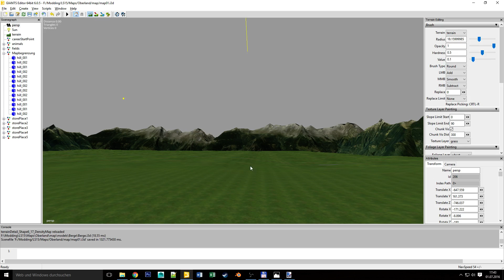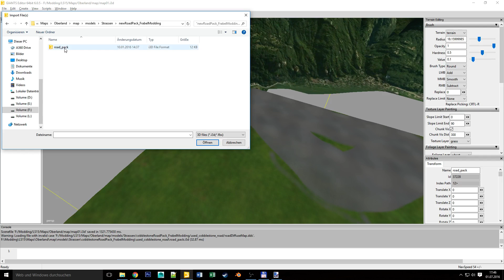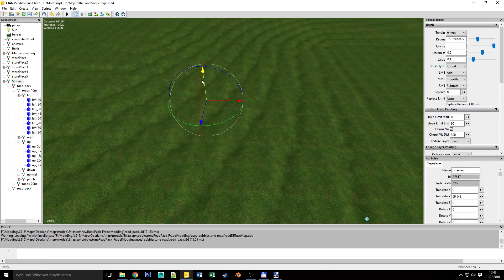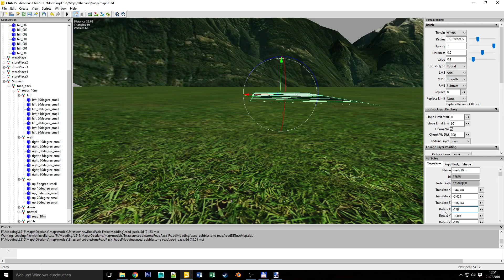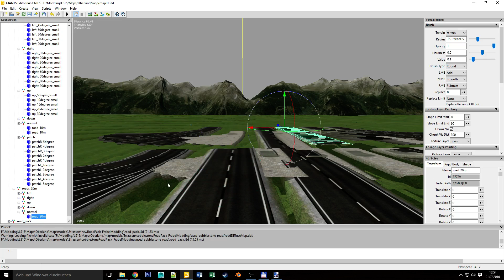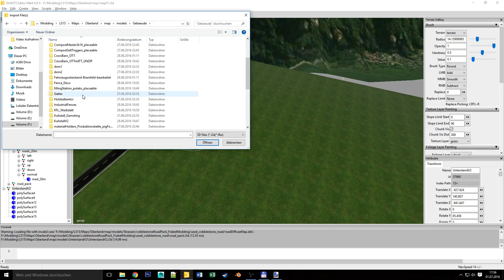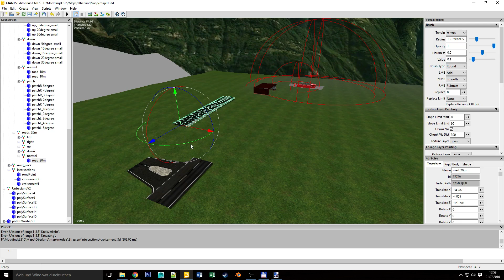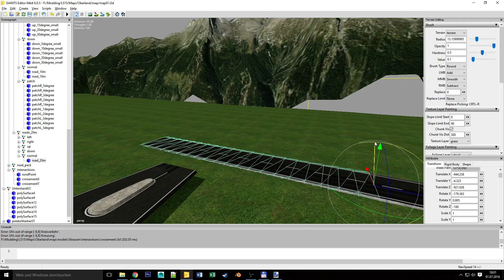LS15 Giants Editor Map Tutorial #008 Die ersten Strassen setzen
Ein herzliches Willkommen, zu einer Tutorial Reihe die, die Grundlagen des Mappens für den Landwirtschafts Simulator 15/17 erklären soll. Hier wird Schritt für Schritt erklärt, wie man eine Map erstellt und diese Fehlerfrei ins Spiel bringt.

Landwirtschafts-Simulator 15
Landwirtschafts-Simulator 15 lädt dich in die anspruchsvolle Welt eines modernen Bauernhofs ein. Stell dich den Herausforderungen des landwirtschaftlichen Lebens – einschließlich des Anbauens und Erntens sowie des Verkaufs der Feldfrüchte.

Es liegt nun an dir, in einer riesigen offenen Welt – jetzt auch in einer völlig neuen nordischen Umgebung – deinen eigenen Bauernhof zu managen und zu einem großen Landwirtschaftsbetrieb auszubauen.
Features:

• Über 100 Fahrzeuge und Geräte
• Über 40 lizenzierte Marken darunter namhafte Hersteller wie New Holland, Case IH, Deutz-Fahr, Ponsse u.v.w.
• Neue forstwirtschaftliche Maschinen und Werkzeuge
• Spiele zusammen mit Freunden übers Internet im Multiplayer-Modus